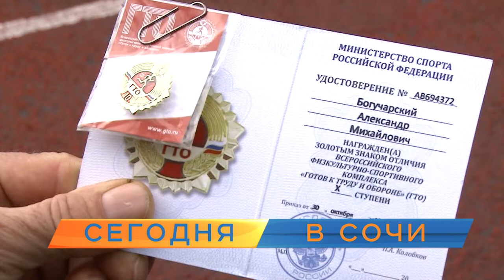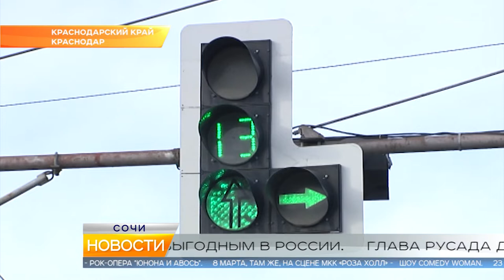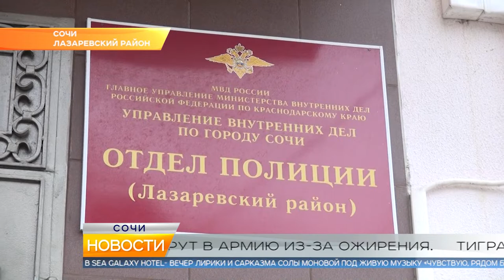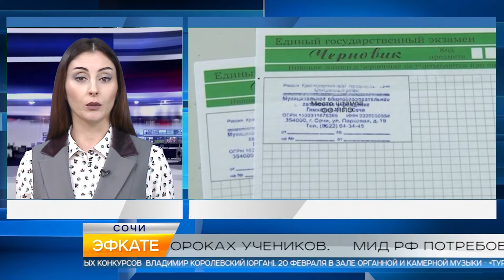Новости Сочи (Эфкате РЕН REN TV) Выпуск от 23.01.2019